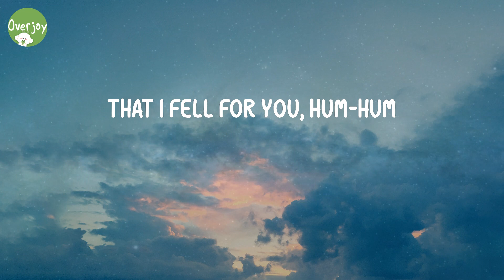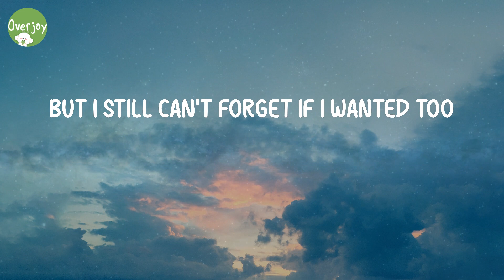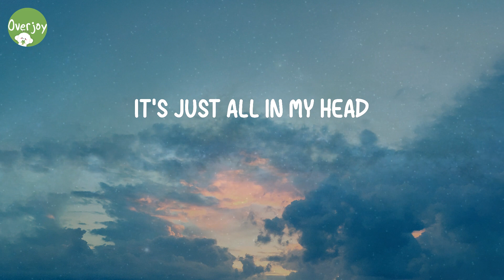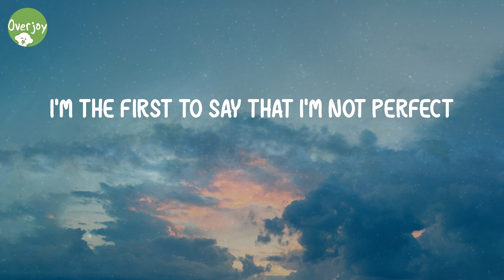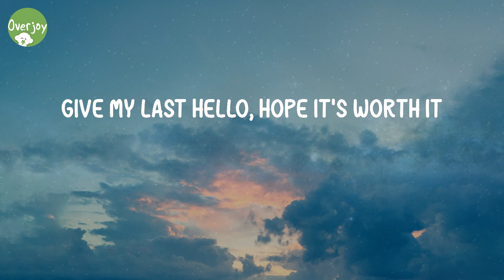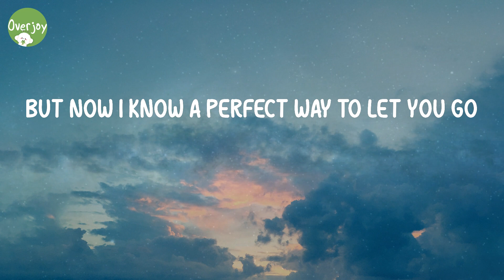Here's Your Perfect - Jamie Miller (Lyric Video)